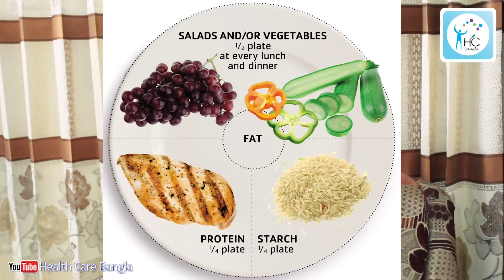ডায়াবেটিস কি?কেন হয়?বাঁচার উপায় কি?What is Diabetes? What are the causes, treatment, and prevention?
আলোচনা করেছেনঃ
ডাঃ শারমিন জাহান
এমবিবিএস (ডিএমসি) [গোল্ড মেডালিষ্ট]
এফসিপিএস (মেডিসিন), এমডি (এন্ডোক্রাইনোলজী)
সহকারী অধ্যাপক
ডিপার্টমেন্ট অব এন্ডোক্রাইনোলজী
মেডিসিন, ডায়াবেটিস, থাইরয়েড ও অন্যান্য হরমোন স্পেশালিষ্ট
বঙ্গবন্ধু শেখ মুজিব মেডিকেল বিশ্ববিদ্যালয়
শাহাবাগ, ঢাকা।

চেম্বারঃ
ইবনে সিনা ডি. ল্যাব এন্ড কনসালটেশন সেন্টার, দয়াগঞ্জ
২৮ দয়াগঞ্জ, (হাট লেন), সূত্রাপুর, ঢাকা-১১০০
ফোনঃ 7120450, 7120460, 7115038
সিরিয়ালের জন্যঃ 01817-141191, 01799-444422, 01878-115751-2

এই ভিডিওতে ডায়াবেটিস সম্পর্কে বিস্তারিত আলোচনা করা হয়েছে। আপনি যদি ডায়াবেটিস কী, কেন হয়, এর লক্ষণগুলো কী এবং কীভাবে এটি প্রতিরোধ করা যায় তা জানতে চান, তাহলে এই ভিডিওটি আপনার জন্য। ভিডিওটিতে ডায়াবেটিসের প্রকারভেদ, ঝুঁকি এবং এটি থেকে বাঁচার উপায় সম্পর্কে গুরুত্বপূর্ণ তথ্য রয়েছে। সুস্থ জীবনযাপনের জন্য ডায়াবেটিস নিয়ন্ত্রণ করার কৌশলগুলো জানতে সম্পূর্ণ ভিডিওটি দেখুন।

00:00:59 ডায়াবেটিস কী?
00:02:06 ডায়াবেটিসের প্রকারভেদ
00:02:24 ডায়াবেটিস কেন হয়?
00:04:11 ডায়াবেটিসের ঝুঁকি
00:04:49 ডায়াবেটিসের লক্ষণসমূহ
00:07:36 ডায়াবেটিস থেকে বাঁচার উপায়
00:08:57 ডায়াবেটিস নিয়ন্ত্রণে জীবনযাপন ও খাদ্যাভ্যাস